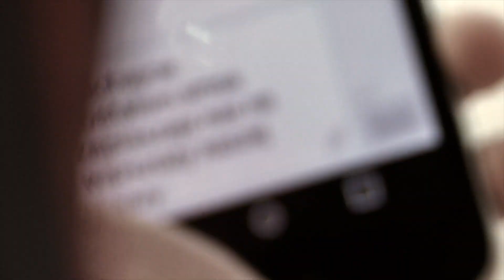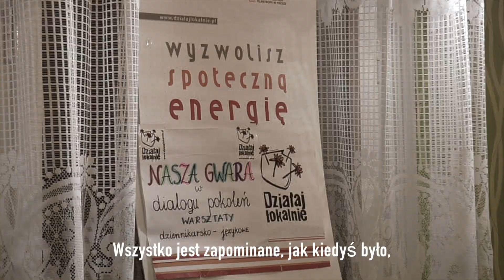Nasza Gwara w dialogu pokoleń OPOWIEDZ 2019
Projekt "Nasza gwara w dialogu pokoleń" zrealizowały seniorki z Koła Emerytów i Rencistów w Szudziałowie. Wyszły one z pomysłem by "ocalić od zapomnienia" naszą" prostą mowę", wydając broszurkę - słownik gwary szudziałowskiej. Wydruk broszurki poprzedzono warsztatami międzypokoleniowymi osób starszych z młodymi. Wnioskodawcą projektu był Gminny Ośrodek Animacji Kultury i Rekreacji w Szudziałowie. Projekt dofinansowano ze środków Programu"Działaj Lokalnie" Polsko-Amerykańskiej Fundacji Wolności realizowanego przez Akademie rozwoju Filantropii w Polsce oraz Ośrodka Działaj Lokalnie - Fundacji "Sokólski Fundusz Lokalny".
  Na naszych oczach umierają nieprzydatne języki. Tylko nie gdzieś w świecie, ale tuż obok nas. Ponieważ ludzi mówiących po prostu jest mało, toteż już od dziesiątek lat gwary ulegają polonizacji. Jak nazywa się komputer "po prostu" komputer, nie mógłby się nazywać inaczej, bo" język prosty" służył do określania prostych czynności związanych z pracą na roli, hodowlą bydła, żeniaczką, pracami gospodyni, cz nawet z wojną.Dzieje się tak czasem mimo tego, że w pamięć najstarszych osób istnieje jeszcze "swoje" słowo, ale ponieważ go się nie używa - to zostaje zapomniane iw ten sposób gwara ubożeje i zanika. każda wieś ma swoje słówka gwarowe, które je wyróżniają na tle regionu. Nie inaczej jest w Wierzchlesiu czy Szudziałowie. Spotkania międzypokoleniowe z warsztatów językowych mają zainteresować młodych" naszą mową", naszymi korzeniami i ocalić wysiłek poprzednich pokoleń.